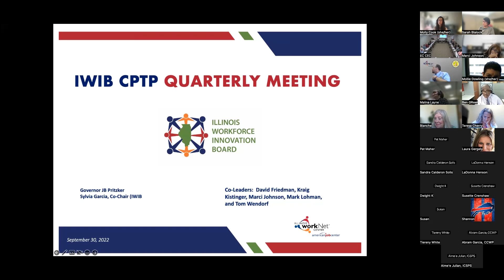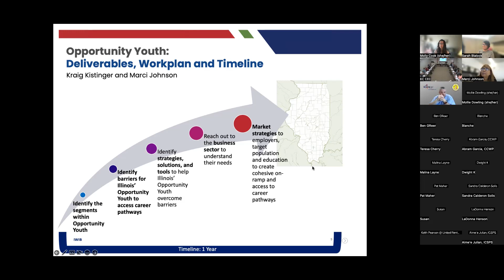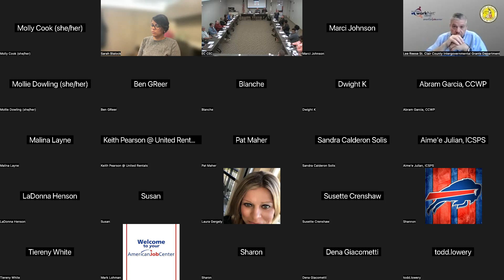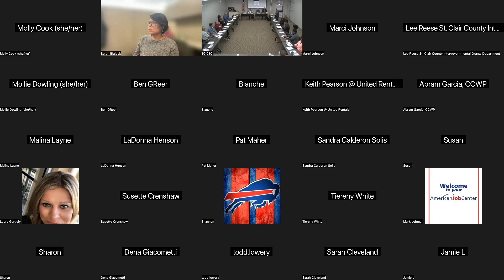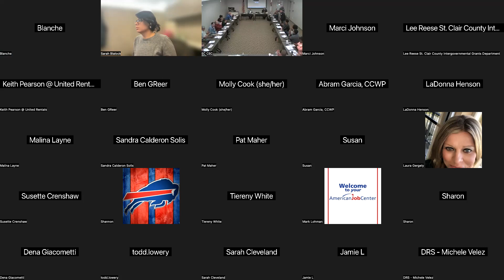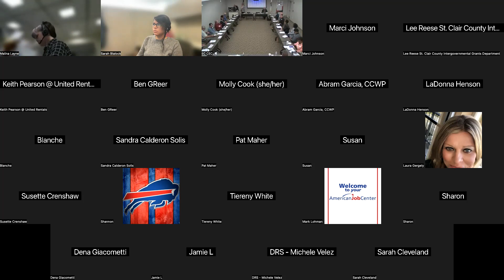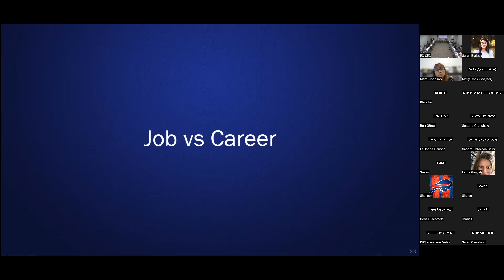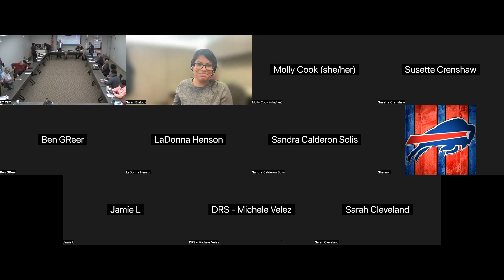CPTP Quarterly Meeting